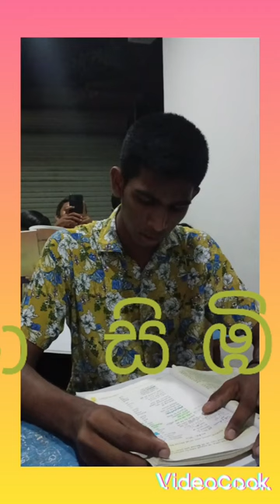August 27, 2022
MUNI SIRIPA SIBIMINNE | මුනි සිරිපා සිඹිමින්නේ 10/11 OL. SINHALA, KATAPADAM KARAGANNA HODAMA VIFIYA